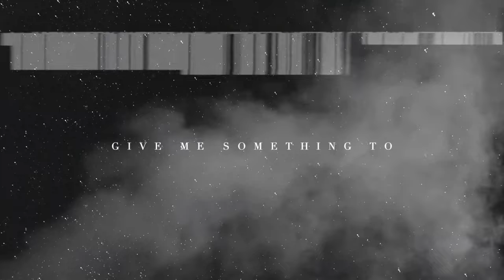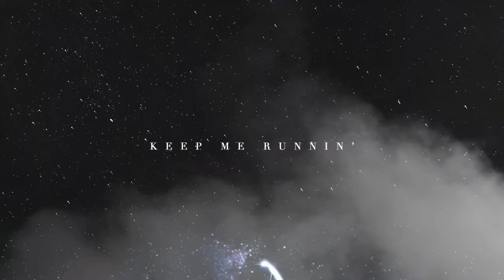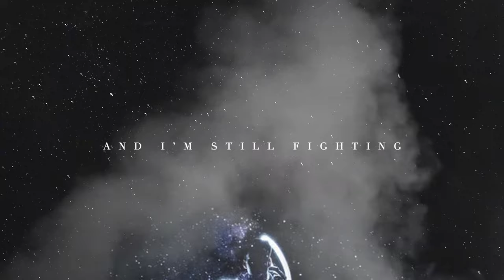Matt Hires Fighting A Ghost